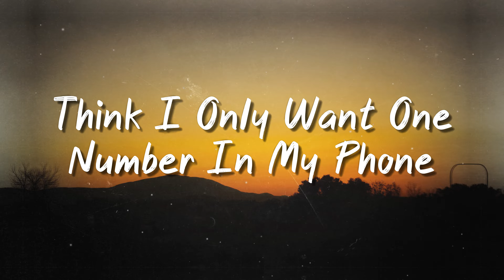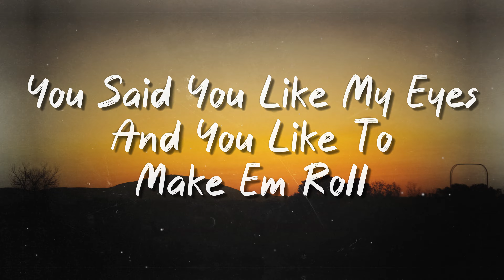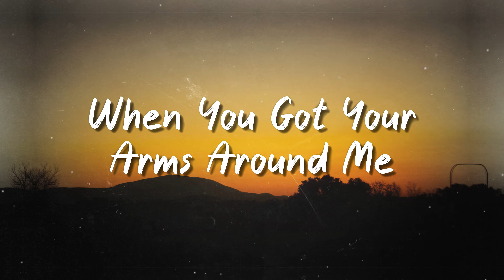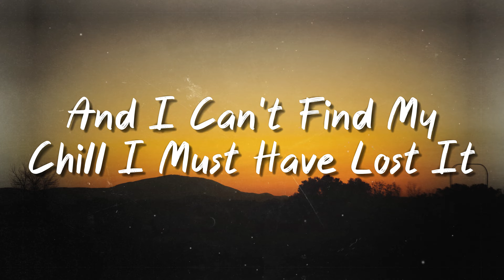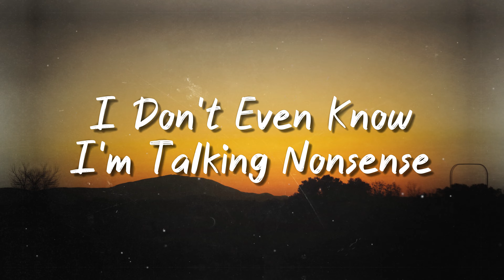Nonsense (Live From Jimmy Kimmel) - Sabrina Carpenter{Lyrics Video}